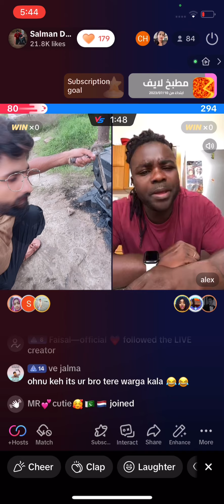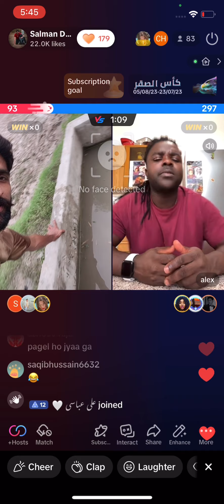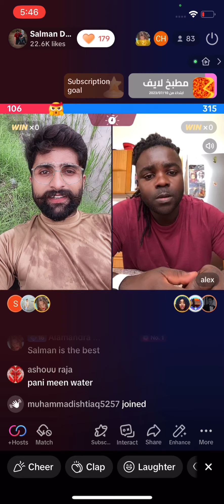Funny English famous tictoker Salman Dhillon with kaloo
Funny English fun ka badsha Salman Dhillon tictok star ⭐️ aj kaloo ka sat English boli ka has has ka